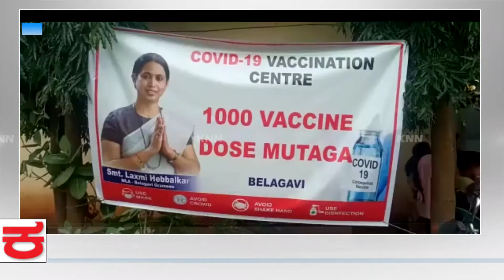MLA Laxmi Hebbalkar Held Vaccination Drive at Mutga & Shindoli Village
ಮುತಗಾ , ಶಿಂದೊಳಿ ಗ್ರಾಮದಲ್ಲಿ ಲಸಿಕೆ ಪೂರೈಕೆ
ಶಾಸಕಿ ಲಕ್ಷಿö್ಮÃ ಹೆಬ್ಬಾಳಕರ ವಿಶೇಷ ಪ್ರಯತ್ನದಿಂದ ಲಸಿಕೆ ಪೂರೈಕೆ
ಗ್ರಾಮದ ೧೦೦೦ ಜನರಿಗೆ ಲಸಿಕೆ ಪೂರೈಕೆ
ಶಾಸಕಿ ಲಕ್ಷಿö್ಮÃ ಹೆಬ್ಬಾಳಕರ ಅವರನ್ನು ಅಭಿನಂದಿಸಿದ ಕಾಂಗ್ರೆಸ್ ಪಕ್ಷದ ಕಾರ್ಯಕರ್ತರು
ಗ್ರಾಮದ ಪ್ರತಿಯೋಬ್ಬರು ಲಸಿಕೆ ಪಡೇಯುವುದು ಅವಶ್ಯಕ
ಕೊರೊನಾ ಮೂರನೆ ಅಲೆ ತಪ್ಪಸುವ ಉದ್ದೆಶದಿಂದ ಲಸಿಕೆ ಪೂರೈಕೆ ಕಾರ್ಯಕ್ರಮ
ಕೊರೊನಾ ನಿಯಮಗಳ ಪಾಲನೆ ಮಾಡುತ್ತಾ ಲಸಿಕೆ ಪೂರೈಕೆ

KNN City News Kannada is news and media company based out of Belagavi, Karnataka. It covers news and updates of Belagavi, Vijaypura, Bagalkot, Karwar, dharwad, gadag, Koppal, Bellary and Haveri. We upload content on local news, special stories, travel & food.